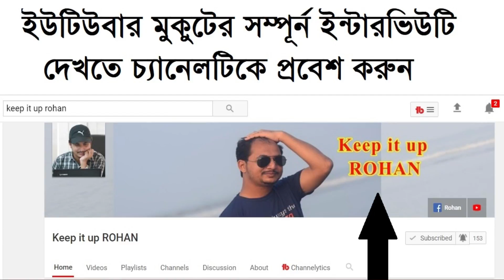Exclusive Interviews of Youtuber Mukut || Promo Video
ধন্যবাদ